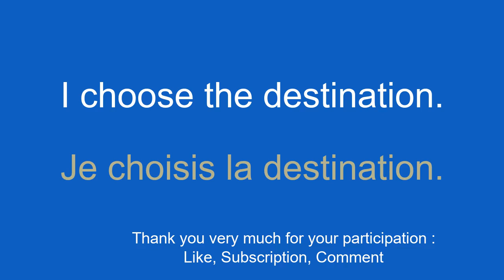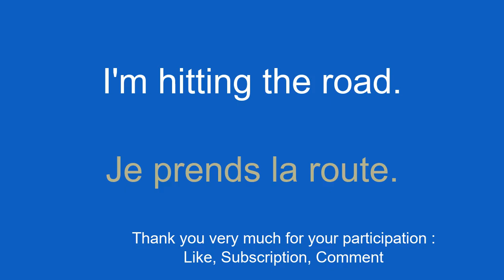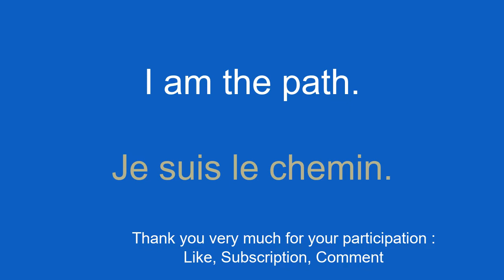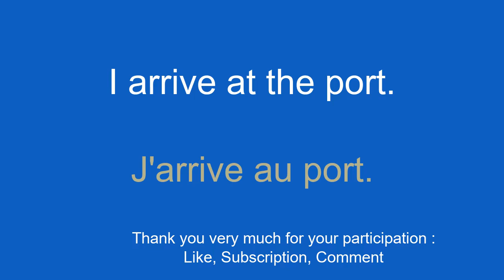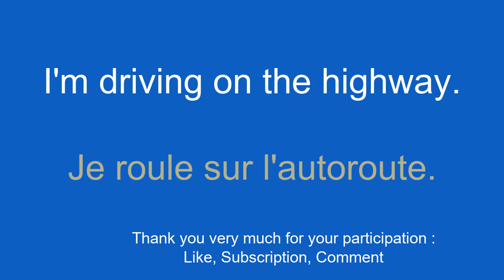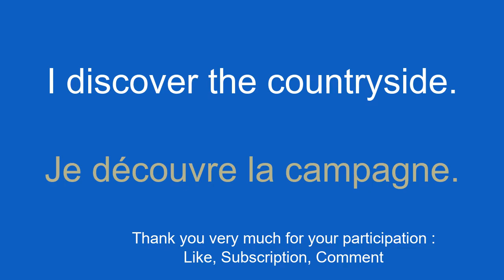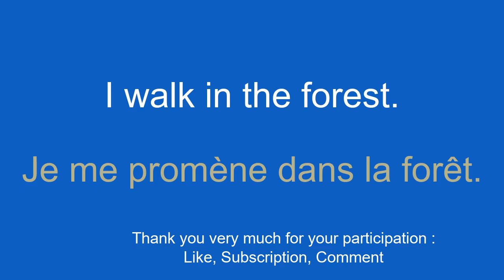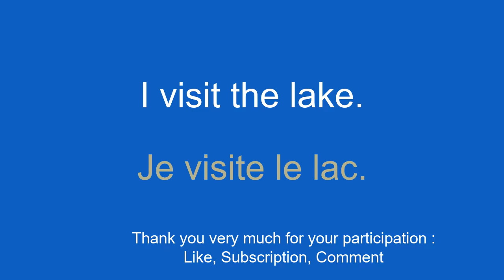8 minutes of vocabulary to learn French